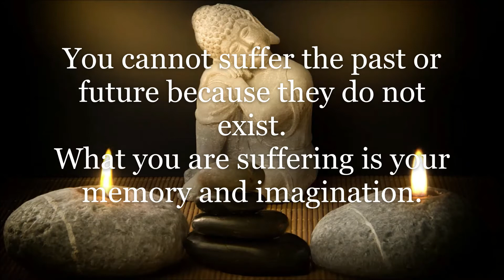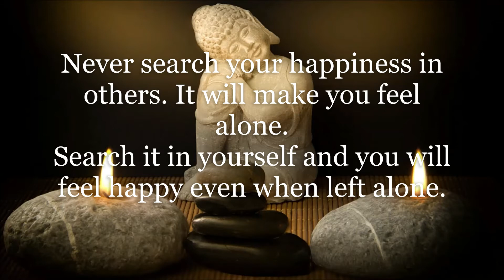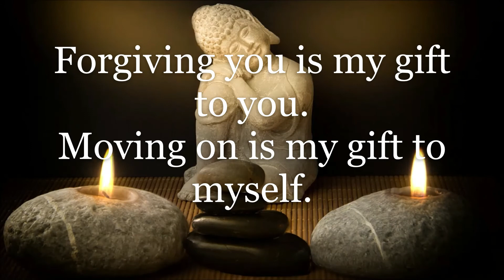One day you will look back and realize.. | Buddha quotes |Eternal wisdom |This will change your life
Buddha Quotes:

You cannot suffer the past or future because they do not exist.
What you are suffering is your memory and imagination.

Holding onto anger is like drinking poison and
expecting the other person to die.

One day you'll look back and realize that you worried
 too much about things that don't really matter.

Never search your happiness in others. It will make you feel alone.
Search it in yourself and you will feel happy even when left alone.

Life is the most difficult exam.
Many people fail because they try to copy others,
 not realizing that everyone has a different question paper.

Do not dwell in the past, do not dream of the future,
Concentrate mind on the present moment.

Forgiving you is my gift to you.
Moving on is my gift to myself.

Never be controlled by three things:
Your Past
Money
People

Overthinking is the biggest cause of unhappiness.